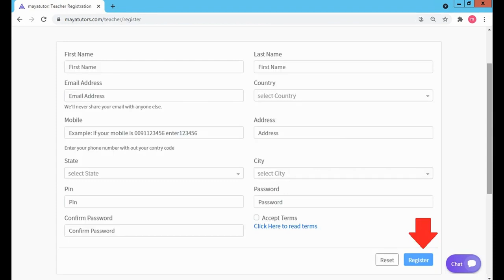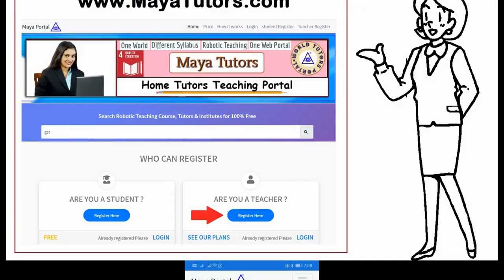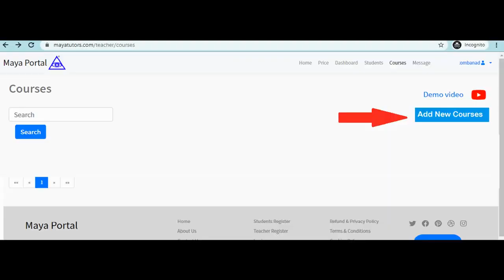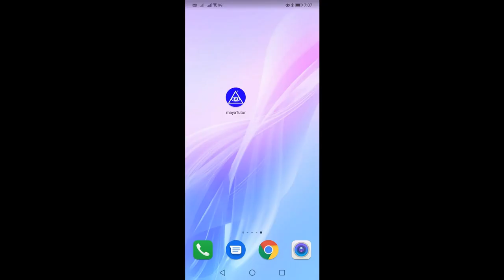MAYA TUTORS , Best Tuition App , Best Online Class App in Bukidnon